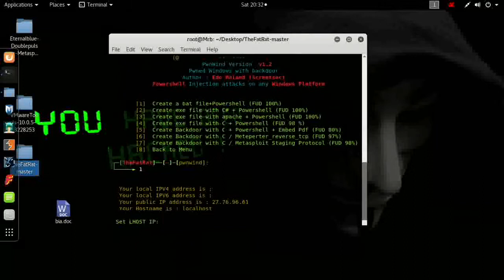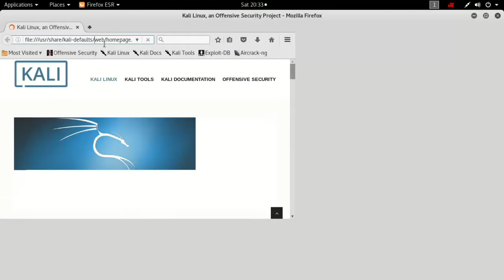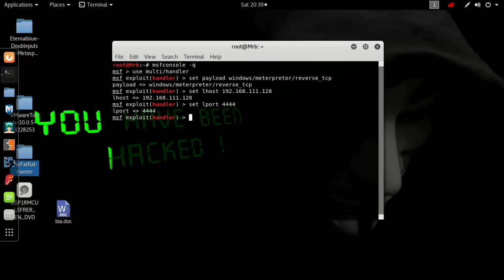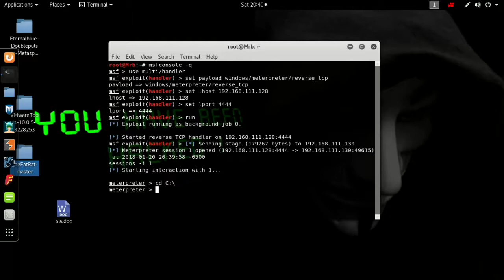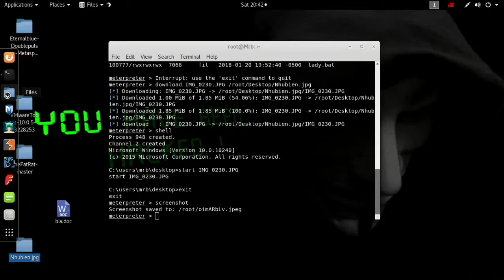Exploit win 10 using The FatRat